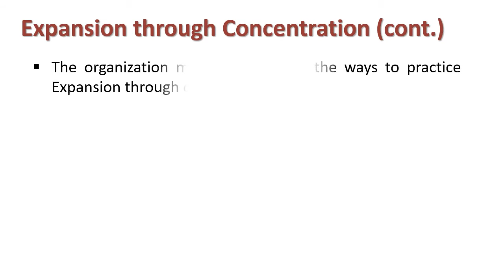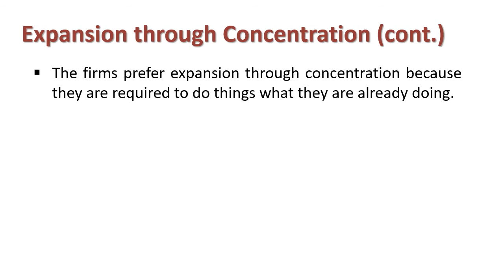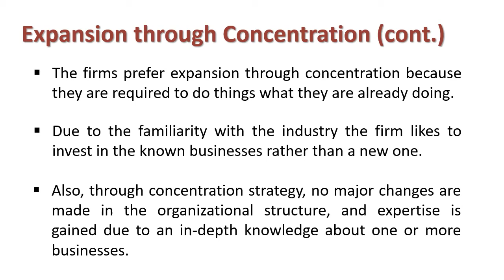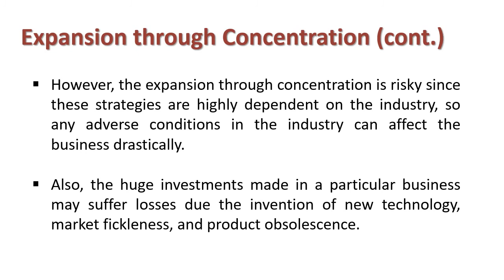Understanding Expansion through Concentration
Explain : Expansion through Concentration

The Expansion through Concentration is the first level form of Expansion Grand strategy that involves the investment of resources in the product line, catering to the needs of the identified market with the help of proven and tested technology.

Simply, the strategy followed when an organization coincides its resources into one or more of its businesses in the context of customer needs, functions and technology alternatives, either individually or collectively, is called as expansion through concentration.

The organization may follow any of the ways to practice Expansion through concentration:

-Market penetration strategy: The firm focusing intensely on the existing market with its present product.

-Market Development type of concentration: Attracting new customers for the existing product.

-Product Development type of Concentration: Introducing new products in the existing market.

The firms prefer expansion through concentration because they are required to do things what they are already doing. Due to the familiarity with the industry the firm likes to invest in the known businesses rather than a new one. Also, through concentration strategy, no major changes are made in the organizational structure, and expertise is gained due to an in-depth knowledge about one or more businesses.

However, the expansion through concentration is risky since these strategies are highly dependent on the industry, so any adverse conditions in the industry can affect the business drastically. Also, the huge investments made in a particular business may suffer losses due the invention of new technology, market fickleness, and product obsolescence.